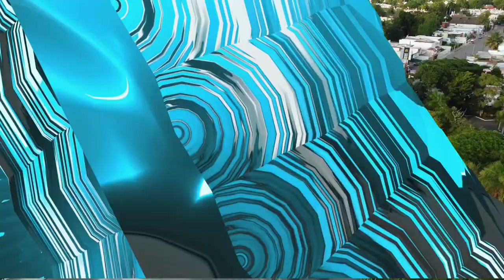Los Chavos JG Ft Alto Voltaje Internacional Grupo Black Kings ADOLORIDO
Los Chavos JG Ft Alto Voltaje Internacional Grupo Black Kings